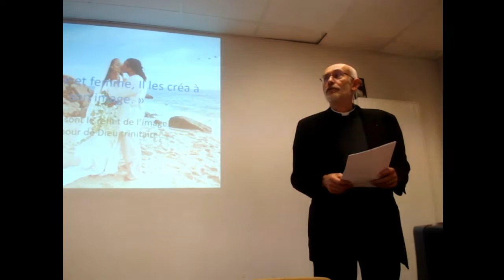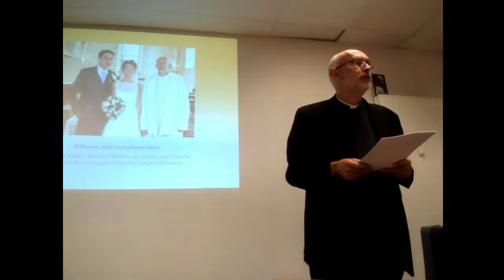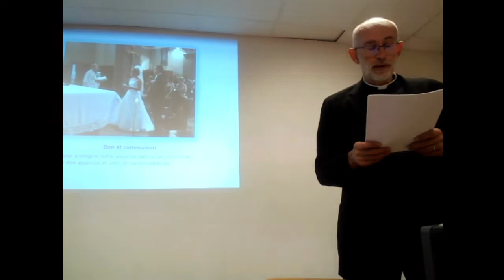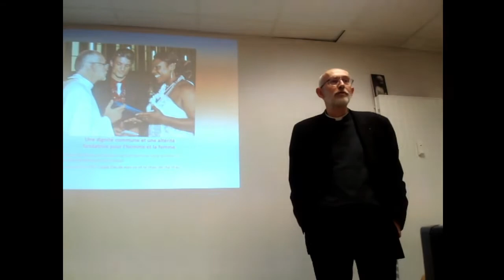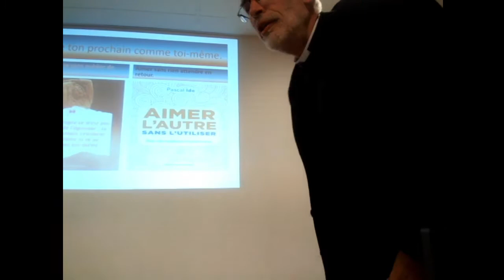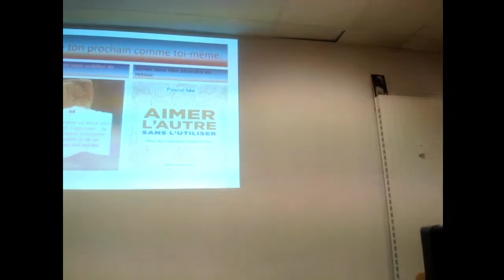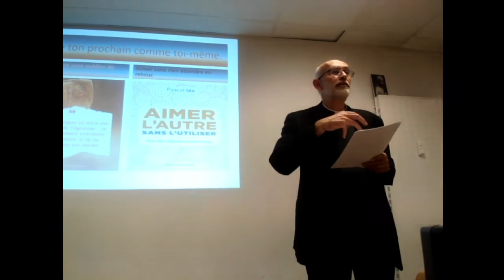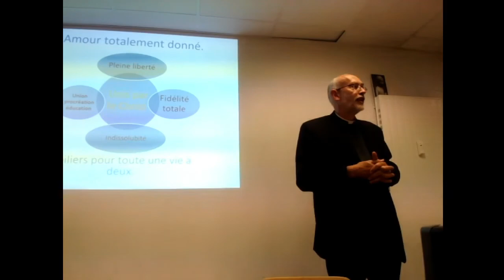Homme et femme créés à l'image de Dieu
Bienvenue sur la chaine YouTube du Groupement Paroissial des communes de Chevry, Crozet, Saint-Genis-Pouilly et Sergy !
Pour la quête, merci de suivre ce lien (n’oubliez pas de sélectionner la paroisse de Saint-Genis-Pouilly)

Fraternellement dans le Christ.